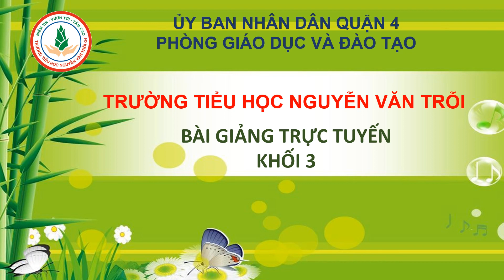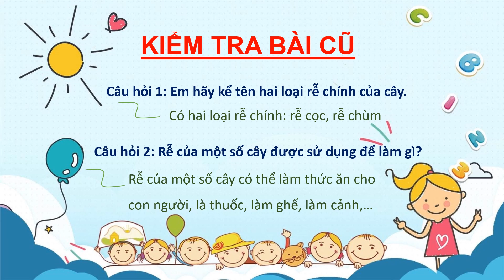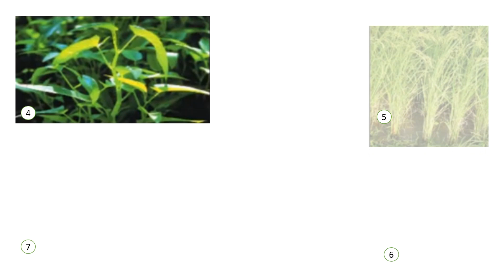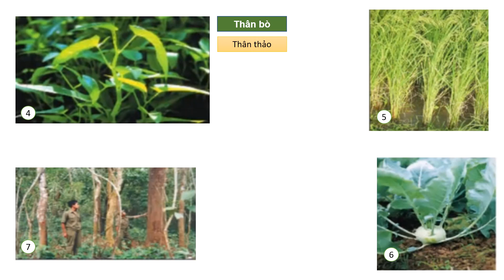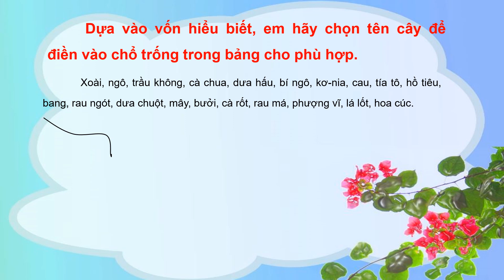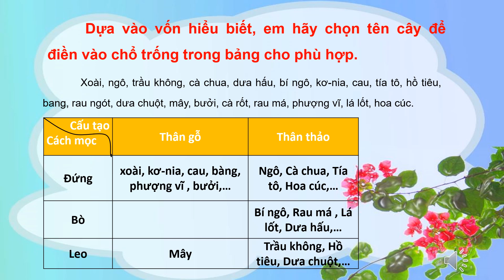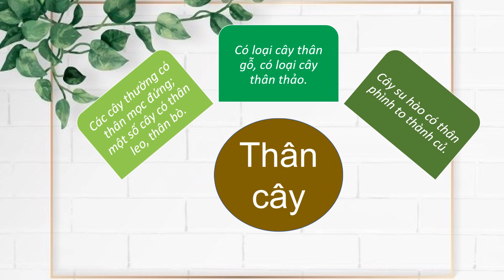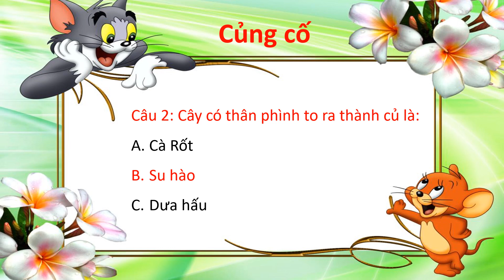KHỐI 3 TUẦN 22 TNXH THÂN CÂY